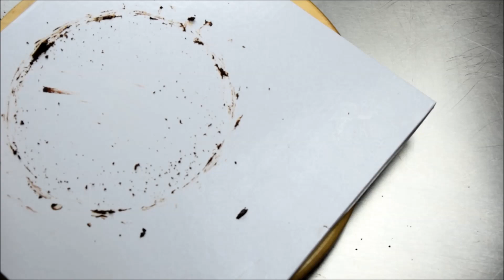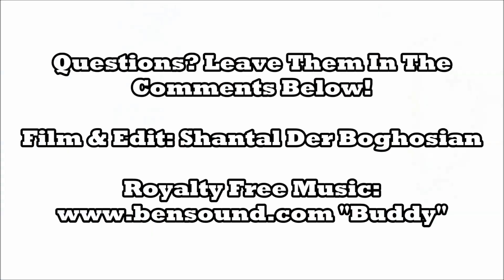How To Make A Spherical / Sphere Cake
Ever wanted to make a spherical cake? Maybe for a Death Star? A tennis ball, soccer ball or any sports cake? Watch this video for a step by step on how to make an ALL CAKE sphere! Most people use a styrofoam base (which is totally ok) but sometimes you want to use real cake. In this video I show you how to properly stack your cake and secure the structure! It's super important to get that step right so you don't stress during delivery!

All you need is cake, chocolate ganache, and buttercream!